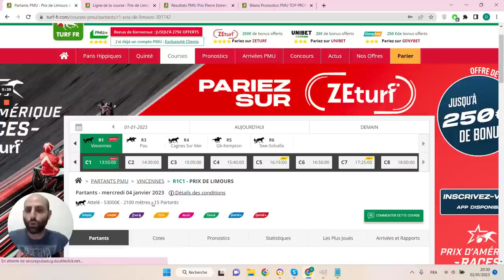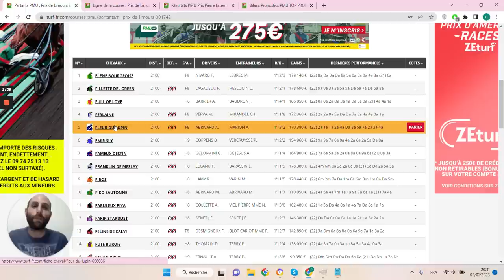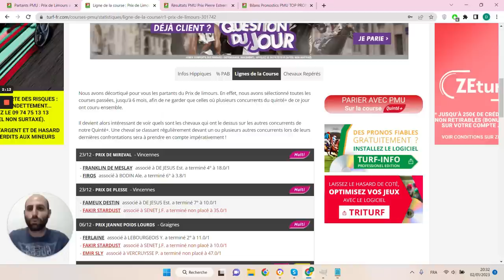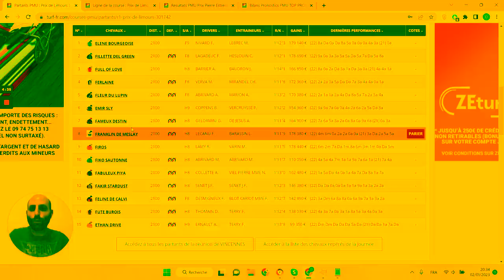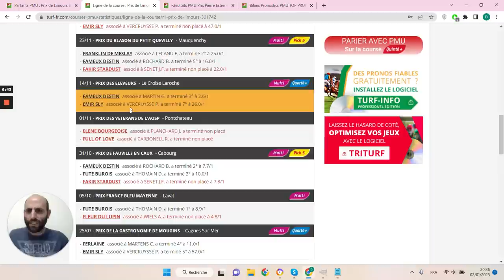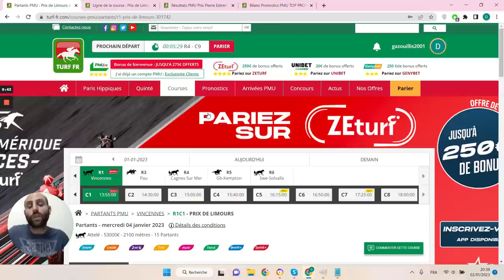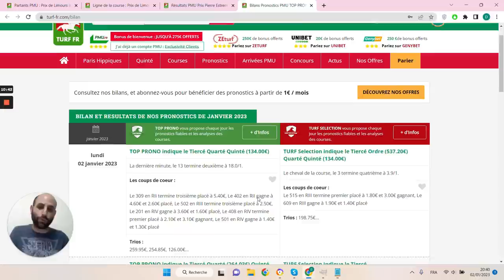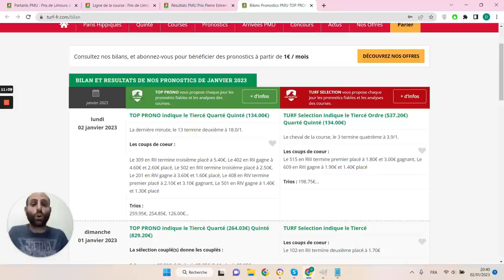PRONOSTICS PMU GRATUIT DE LA MINUTE QUINTE+ DU JOUR MERCREDI 4 JANVIER 2023 #301742